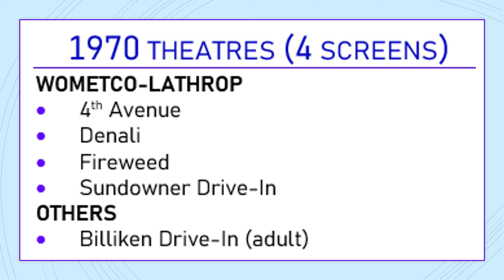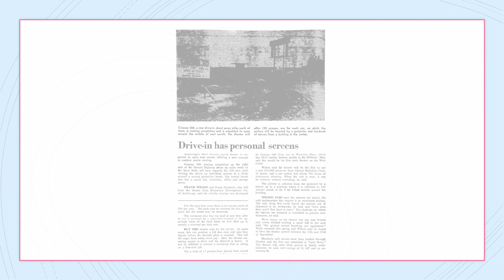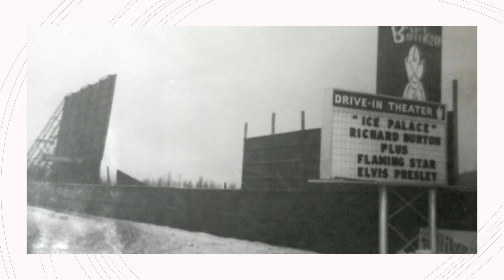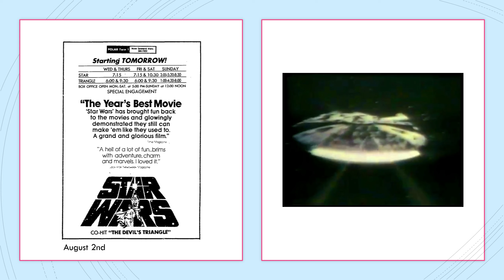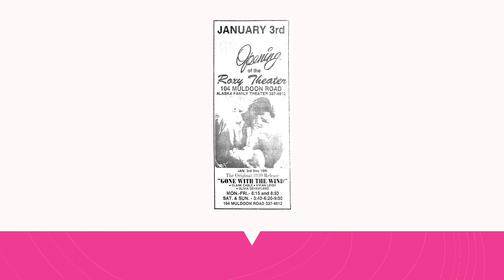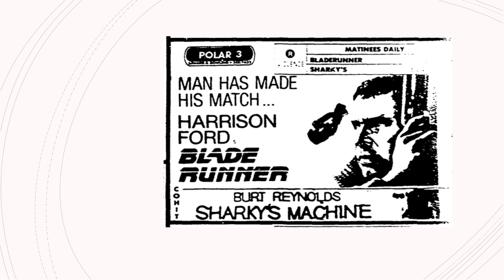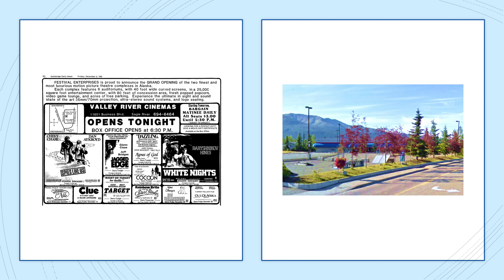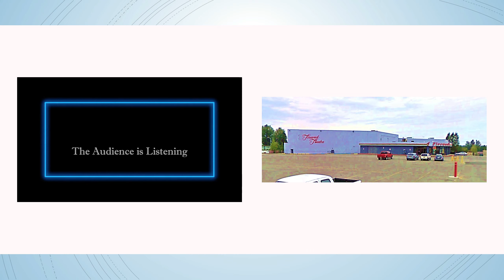Anchorage movie theatre and drive-in history 1970-1989